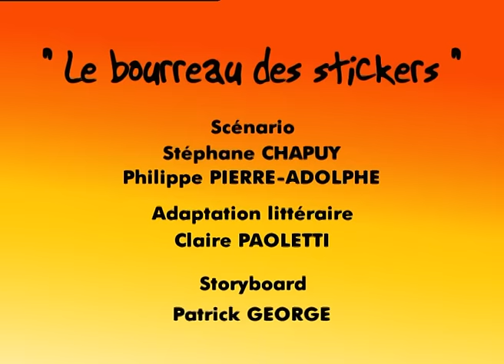🍖Titeuf ne rigole pas avec la nourriture 🍴- Nouvelle Compilation Titeuf FR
Bienvenue sur la chaîne officielle de Titeuf ! Tout tourne autour de lui, ses amis, et ces choses qui changent quand on grandit. Suivez le quotidien de la bande de Titeuf, ce qu'ils pensent, leurs délires. Titeuf essaie de répondre à de simples questions existentielles: Pourquoi ne peut-on pas échanger sa soeur contre un hamster ? ou encore: qu'est qu'on fait de ses dents quand on essaie d'embrasser une fille ? A qui peut-on poser ce genre de questions? A un adulte? Surtout pas ! Chaque semaine, retrouvez Titeuf et ses amis pour un nouvel épisode !